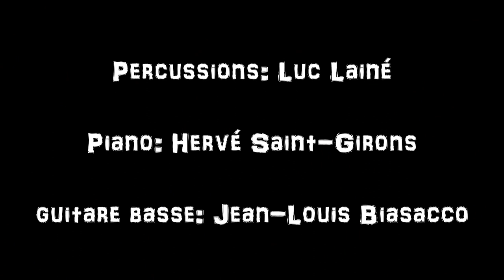Lulu chante le jazz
Avec Luc Lainé(percussions), Hervé Saint-Guirons(piano), Jean-Louis Biasiacco(guitare basse) et Lucienne.
Ecole Pessac-Magonty, 29 juin 2012